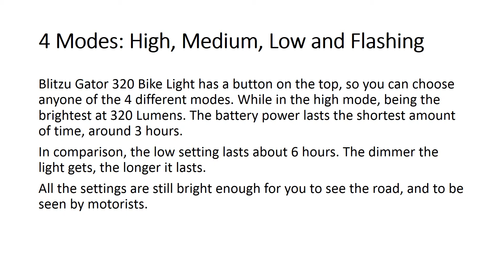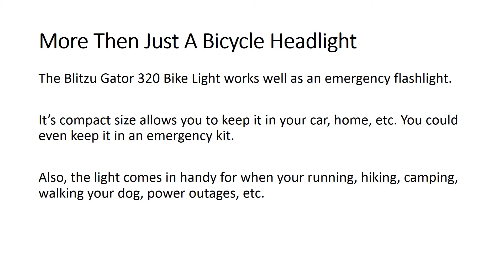Blitzu Gator 320 Review - Powerful Lumens Bicycle Headlight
Blitzu Gator 320 Review